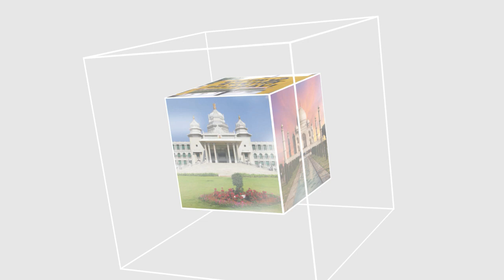ITTEHAD NEWS | BELGAUM | MOULANA SAJJAD NOMANI ANSWER TO MEDIA - ATIQ AHMED MURDER CASE.